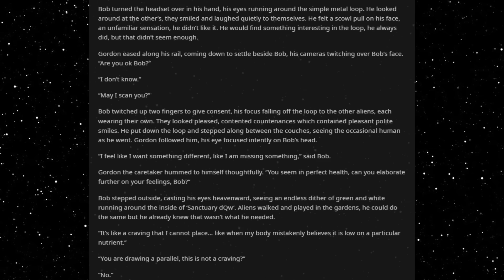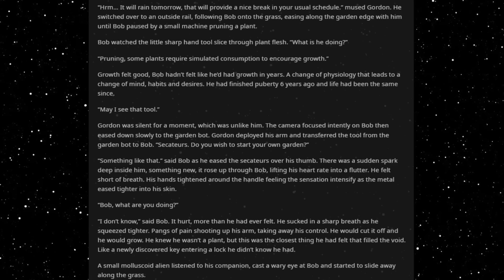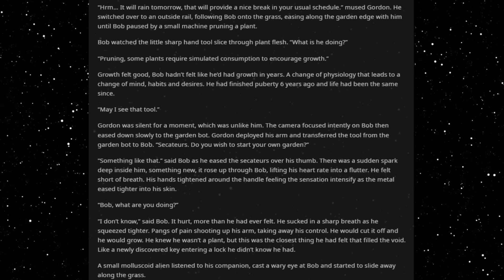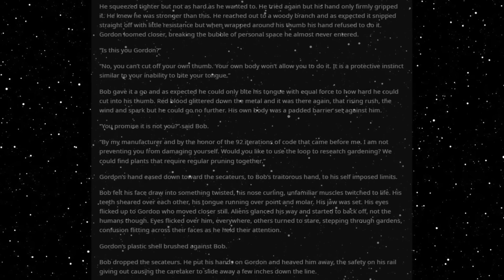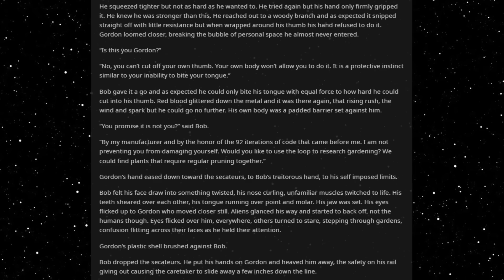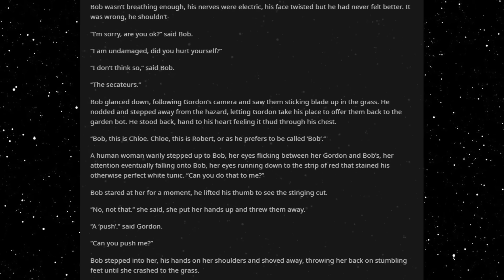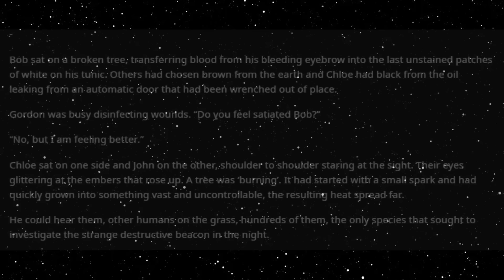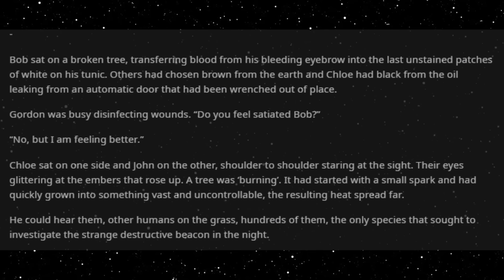Best HFY Sci-Fi Stories: The Humans Aren't Alright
Some strange behaviour...

An original story written, and granted permission to narrate by u/JohnGaldt